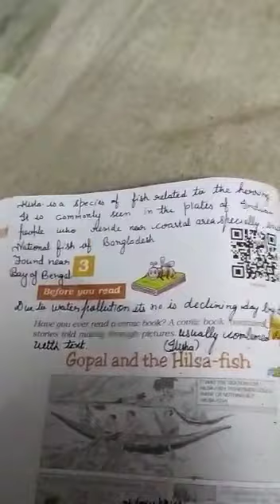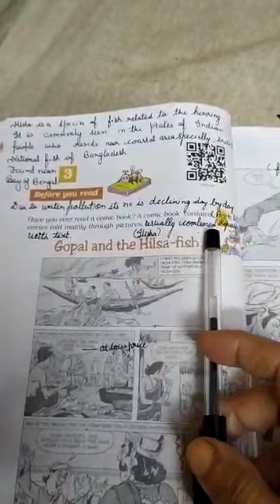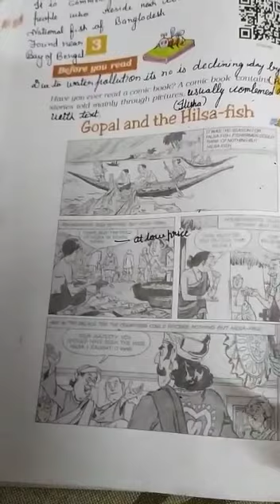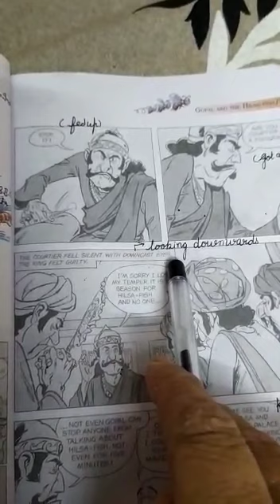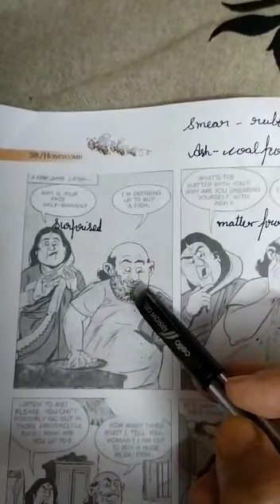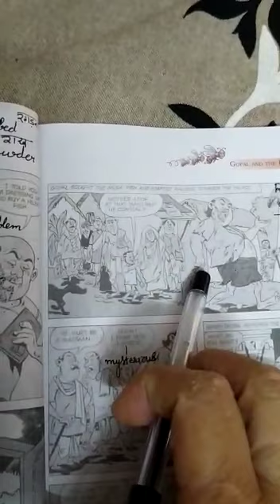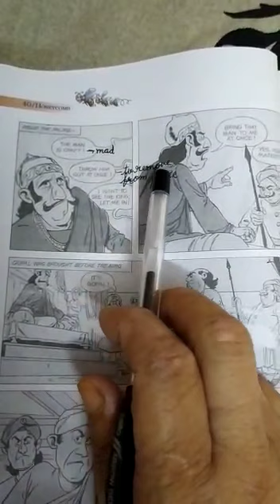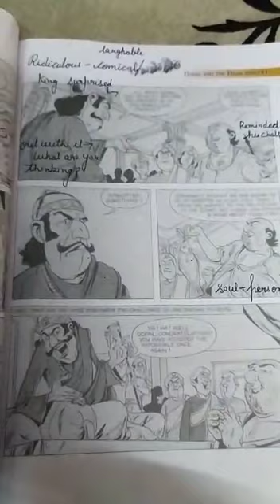Gopal and the Hilsa Fish | English | Grade 7 | CBSE | NCERT | Lots Of Tutorials